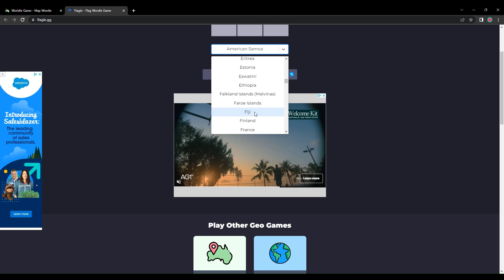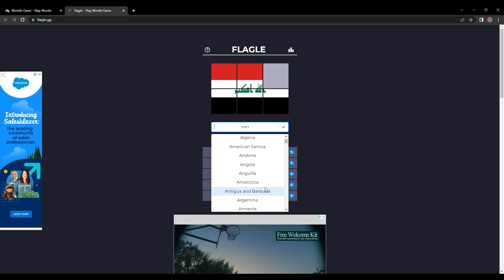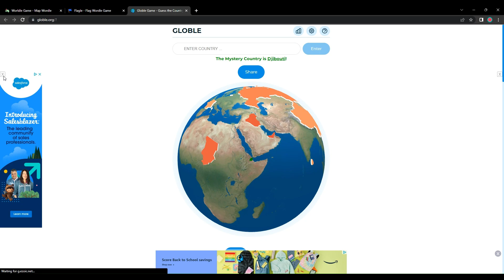Speed Running a Knock-Off of Globle